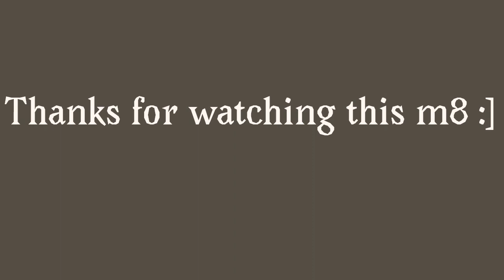:oh wonder meme: Dream Smp/Sketch animation